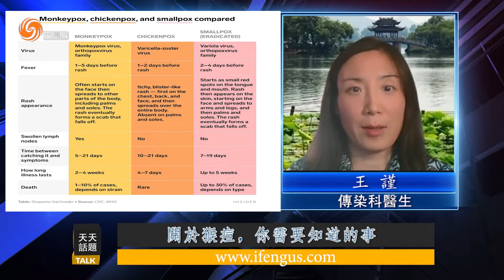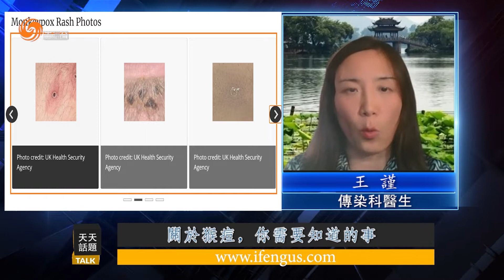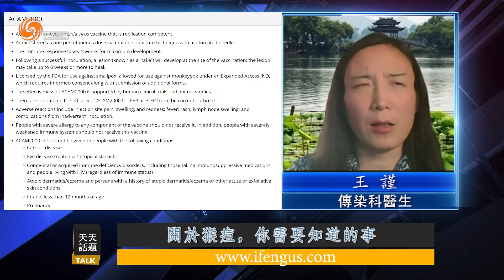07282022 關於猴痘，你需要知道的事